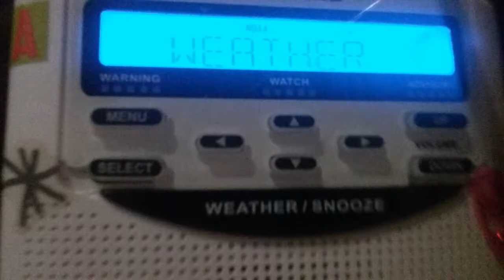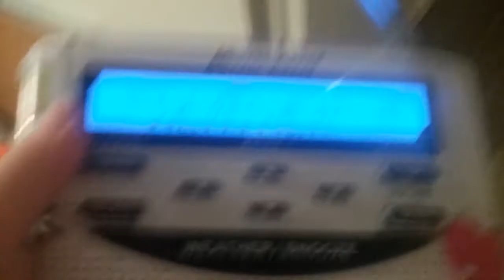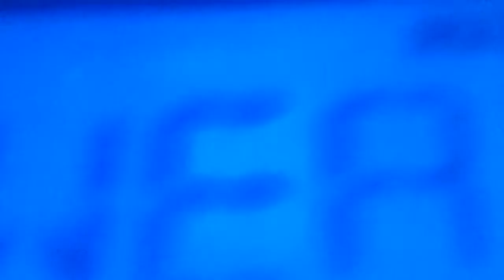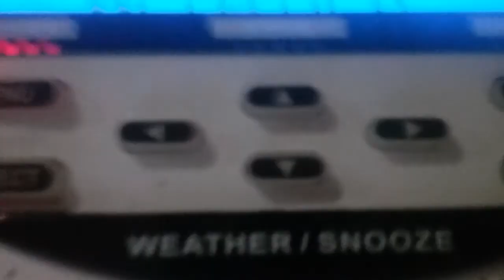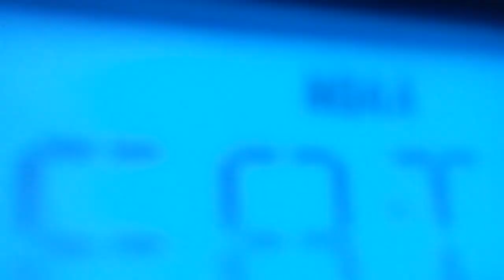March 31, 2021